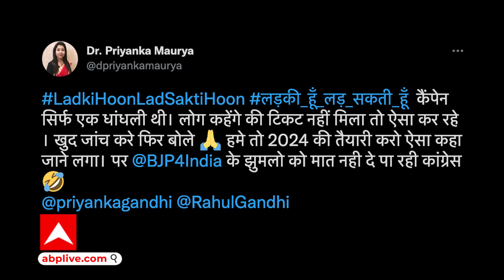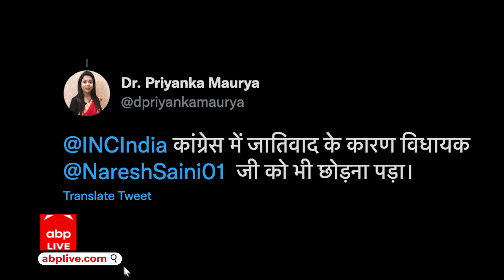Congress के 'लड़की हूं लड़ सकती हूं' कैंपेन पर उठे सवाल, पोस्टर गर्ल ने लगाए जातिगत भेदभाव के आरोप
डॉक्टर प्रियंका मौर्या को कांग्रेस ने 'लड़की हूं लड़ सकती हूं' कैंपेन की पोस्टर गर्ल बनाया था. उन्होंने आरोप लगाया है कि पार्टी के लोगों ने उनके साथ जातिगत भेदभाव करके ओबीसी होने की वजह से उनको टिकट नहीं दिया. उनका कहना है कि पूरा कैंपेन ही धांधली है, इसकी जांच होनी चाहिए.